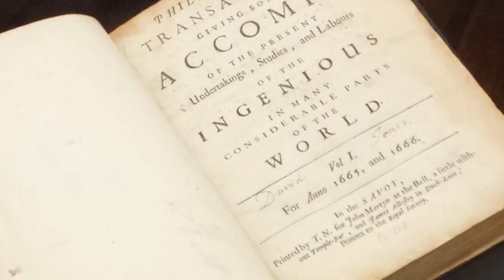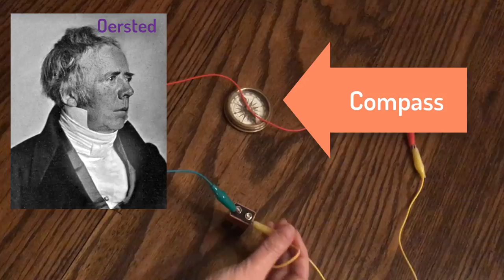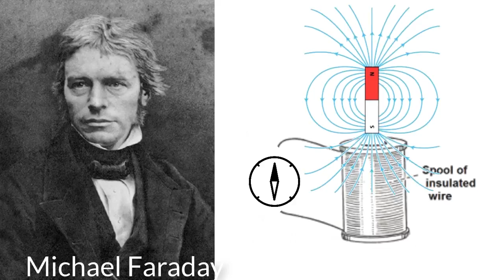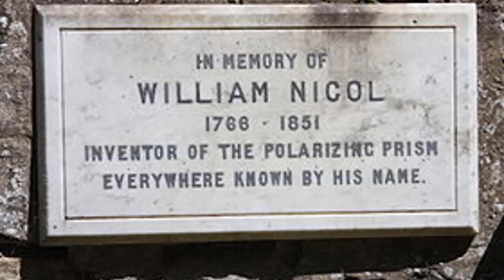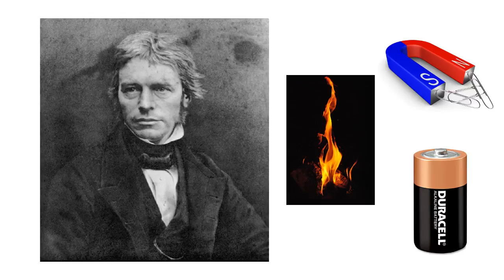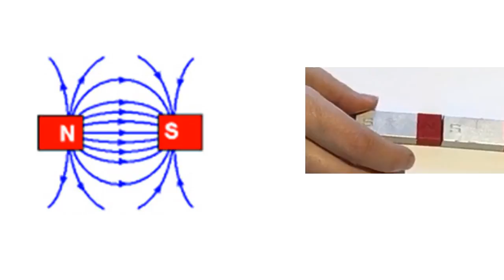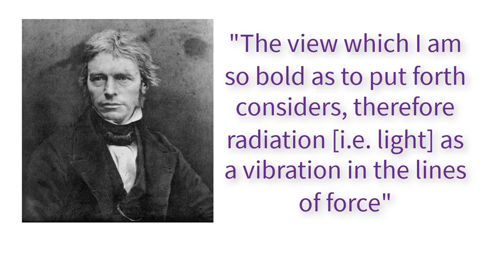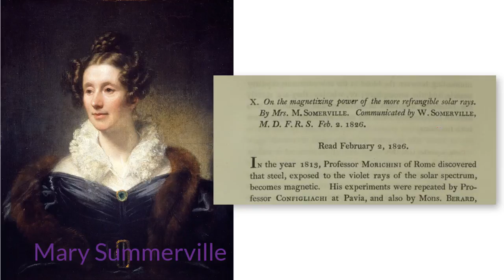What is Light? How Faraday Dreamed of Electromagnetic Waves!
What is Light?  Well, it's an electromagnetic wave but what is that?  The best way to explain it is to learn the story of *why* Michael Faraday came up with this crazy idea in 1846!

As usual the background music is from the fabulous Kim Nalley